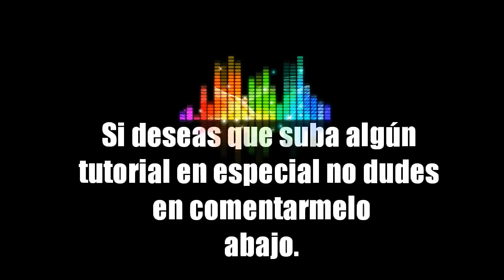TUTORIAL - SWIPE A FLARE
Hola Bboys y Bgirls hoy un tutorial de transiciones! Swipe a flare!!! A tope!! Vamos a seguir avanzando en power move !!

SI QUERÉIS SABER UN POCO MÁS DE MI, AQUÍ MI PROGRESIÓN EN EL BBOYING DESDE QUE EMPECE A BAILAR:
Ya sabéis, un Like siempre ayuda. PAZ!